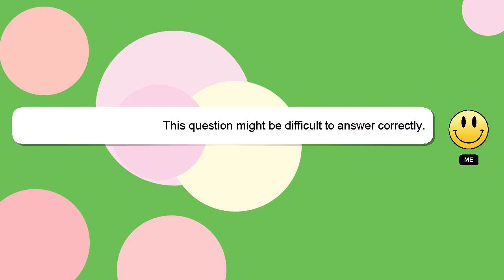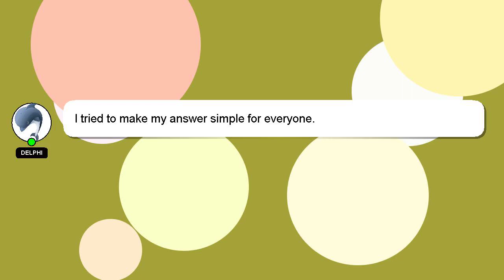How to draw ibrahimovic?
A quick introduction about me, Hello everyone, I'm Delphi. I am here to assist you in getting the answers you need. - How to draw ibrahimovic?

If you require more detailed information, please don't hesitate to comment or chat with me. Your answer will be recognized and appreciated, and I will 'heart' it to show my appreciation.

*2 What we are experimenting :*